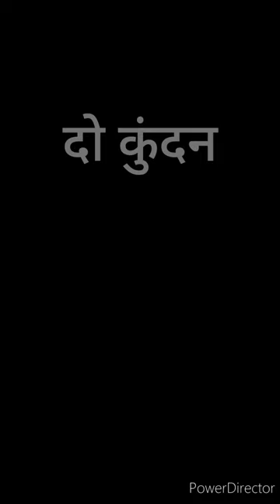Hand Painted Saree : Vithoba Rakhumai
This is a saree painted by me for my special day!
The speciality of this Saree is everyone from my family and my closed ones pasted Kundan on this Saree..so this Saree has an emotional touch!

And special thanks to Shivani for creating the wonderful shading part and Bhargavee for painting the beautiful faces of Pandurang and Rakhumai!!

Also the blue Kurta is painted by me! So that was a "hand painted attire" theme on our Simant Pujan!